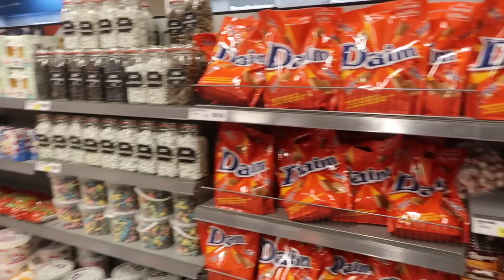Jag & Anna Shoppar utan budget på Eko! Stor, Kul Och Blandad Haul!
Shoppar utan planering och utan budget! Ni verkar gilla det! Först var jag och Anna på Dollarstore och i den videon önskade ni att nästa affär skulle bli Normal. Jag och Theodor shoppade då på normal utan budget. Ni önskade då Eco så i dagens video är jag och Anna på Eco och shoppar! Kul! Extra kul att Anna aldrig tidigare varit på Eco. Avslutar videon med en Haul där vi visar vad vi båda köpt. Nästa gång kör vi rusta! Även Ullared skulle va kul!